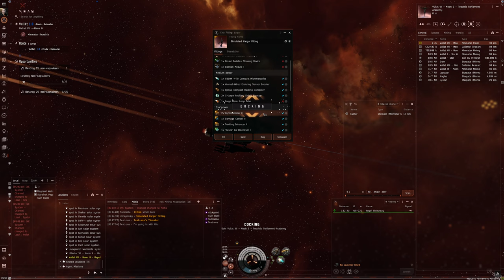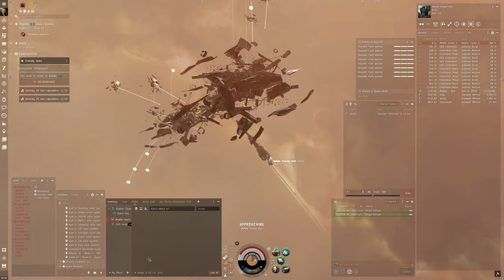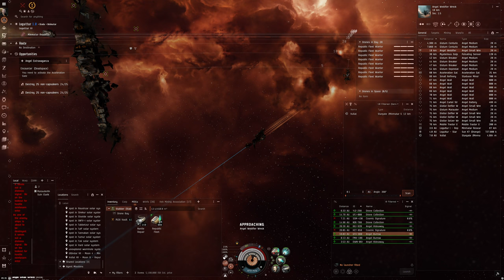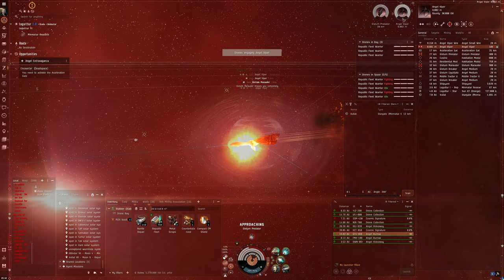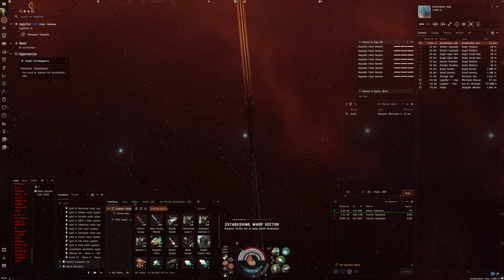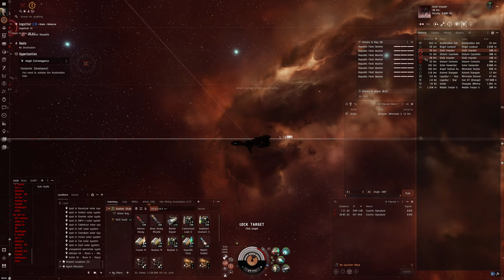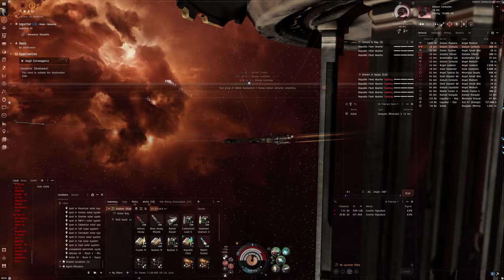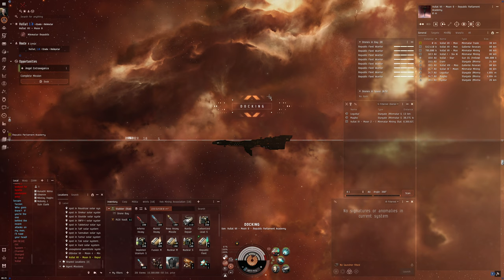Hello World: EVE Online Alpha Experience, Day 546